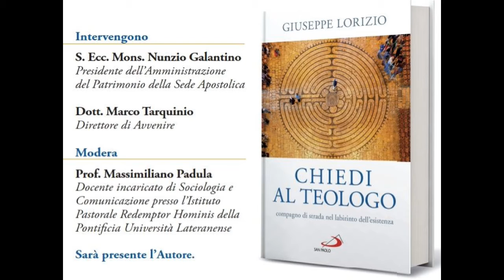Intervista su Radio In Blu al prof. Giuseppe Lorizio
Chiedi al teologo. Intervista di Alessandra Giacomucci in occasione della presentazione del libro del prof. Giuseppe Lorizio alla libreria San Paolo in via della Conciliazione (Roma) il 4/12/2019.